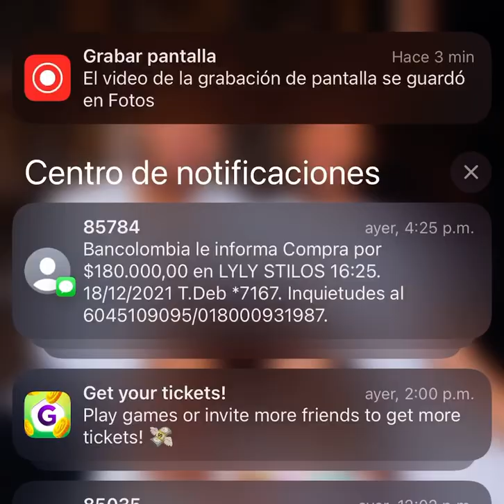Silvestre Dangond sorprendió a Valledupar con ñejo en su concierto